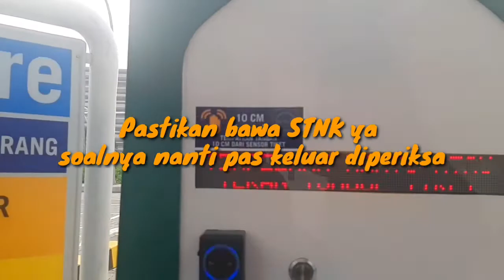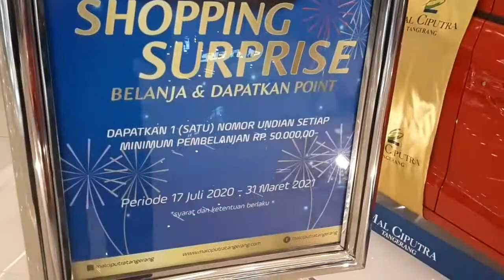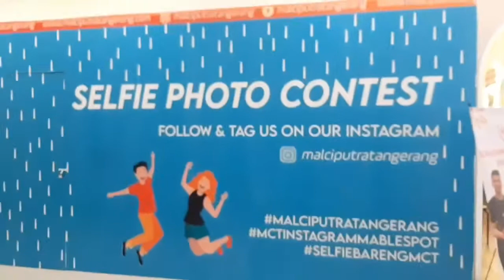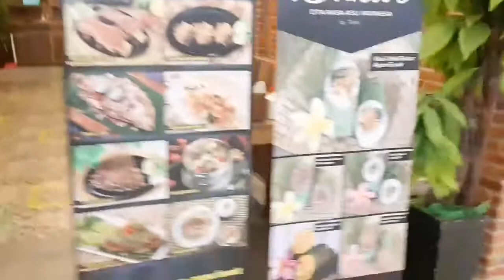Room tour Mall ciputra Citra raya cikupa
ternyat masih banyak banget toko yang emang coming soon atau belum buka di mall ini, untuk permainan sejenis time zone pun belom ada ya teman-teman.
tapi wajar mengingat emang mall nya masih baru, tapi buat kalian yang suka shopping mall ini udah termasuk lengkap untuk memenuhi kebutuhan kalian,

ingat buat selalu bawa masker ya, di video pertama aku buka itu cuma buat opening sama emang kalau aku mau foto-foto setelah itu pasti bakal langsung aku pakai dan emang juga bakal ada security yang selalu mengingatkan kita buat pakai masker ❤

Music Youtube Library :
•Safety Net
•Fancy
•Entire
•If i had a Chiken
•Bunny pop